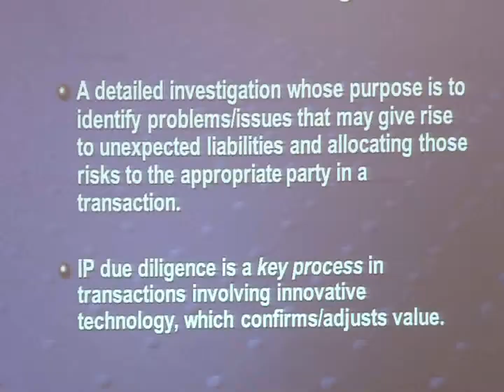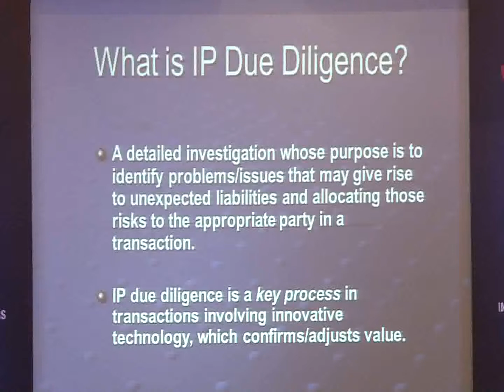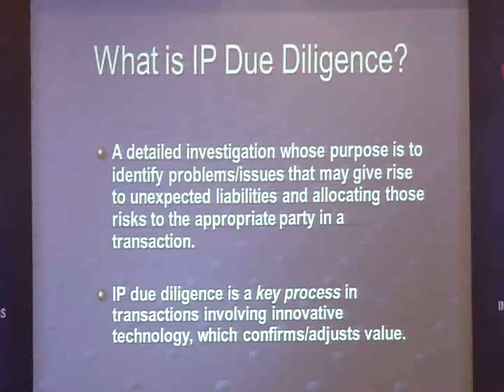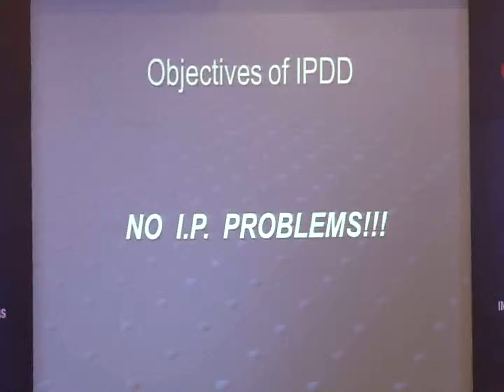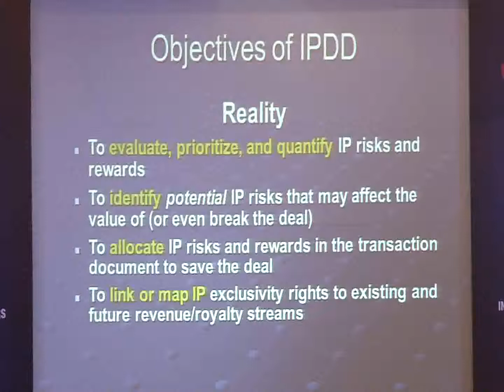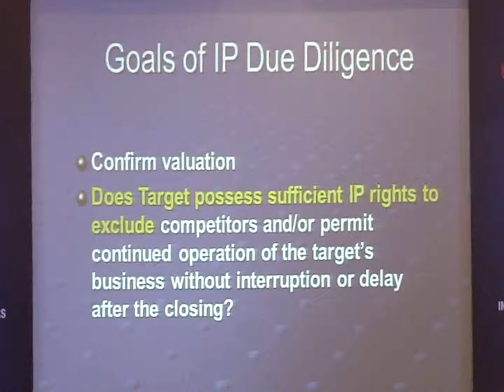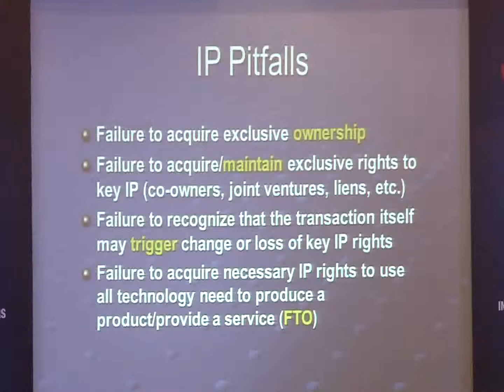Mr. Willem F. Gardiano Technical Session XIII Part 1 At GIPC 2016, New Delhi, India